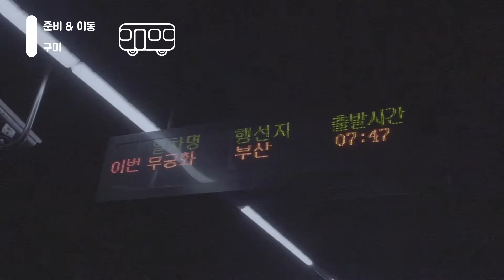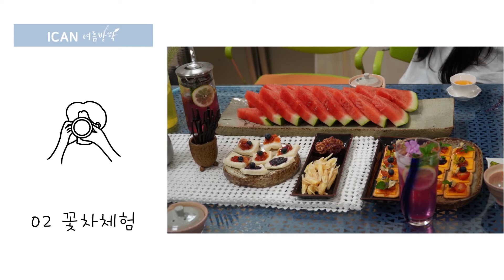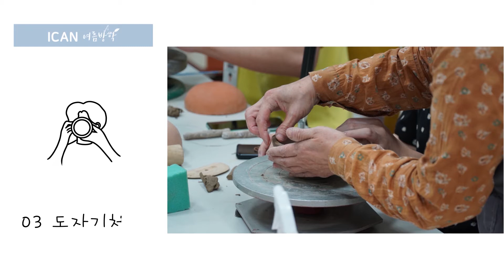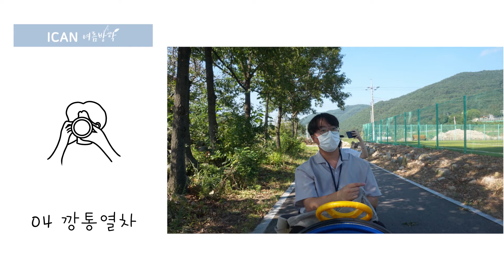[ICAN] 여름방학 | 군위 한밤마을에서 발대식 | 군위 미디어크리에이터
[Team ICAN의 영상]

이번에는 군위 미디어 크리에이터 서포터즈 발대식을 다녀왔습니다.

발대식 뿐만 아니라 드론, 꽃 차, 도자기 체험과 같이 재미있는 활동도 준비해 주고
한밤마을의 대청과 남천고택을 취재할 기회도 주셨습니다.

편집 : 이장희
촬영 : 이장희, 백지열, 윤지원, 이다빈
나레이션 : 이장희 백지열, 윤지원, 이다빈

▼청년 미디어크리에이터 군위 서포터즈 홈페이지